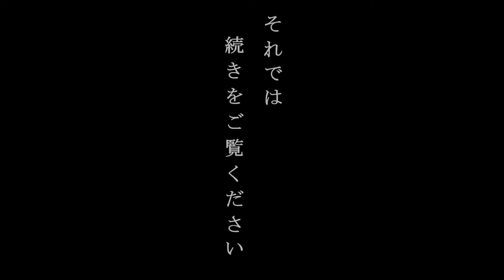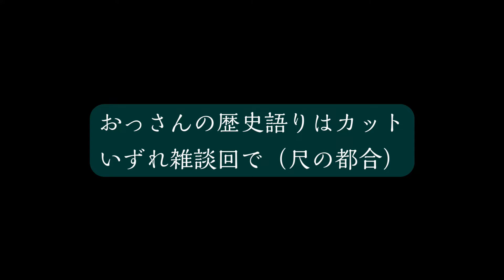初めての天保江戸02 とうらぶ実況【刀剣乱舞】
初めての「天保江戸」に挑戦します。

お腹壊してグロッキーです。

とうらぶ再生リストの中から、テーマ毎にさらに再生リスト作りました。タイトルの動画数本だけ見れる仕様です。

チャンネル名かえました。過去動画はそのままです。今まで通りニドさんでもカオルちゃんでも、ツイノ君でもスミカ殿でもお好きに読んで頂いてよくてよ。

ロスジェネ配信者。ロスした（失われた）「ジェネ」を探す日々を綴っています。